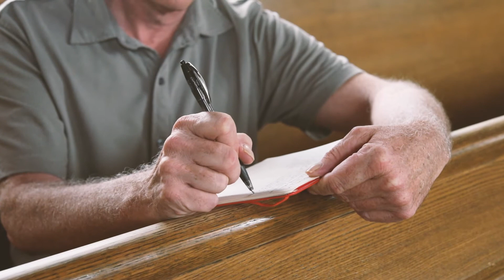Love is patient, love is kind Huron Homecoming 2017